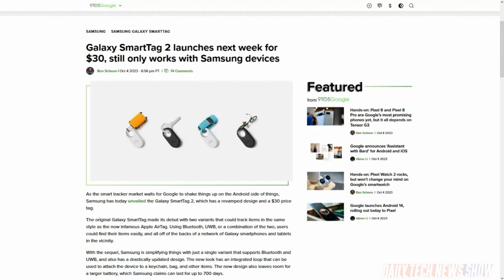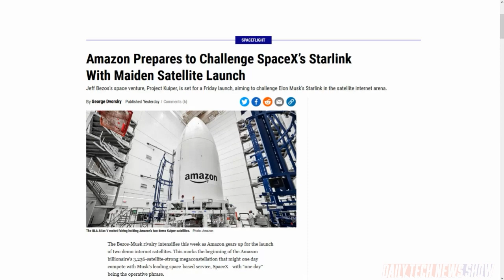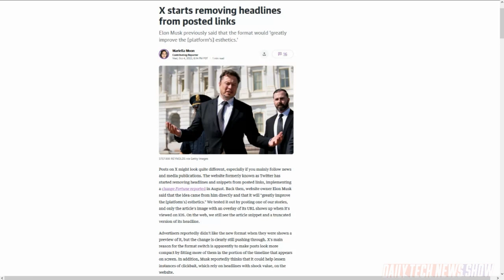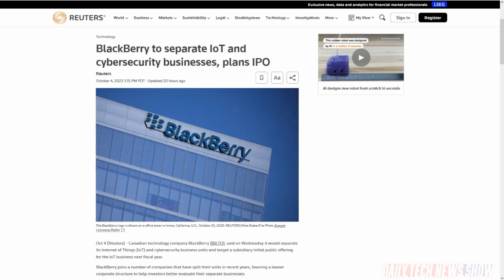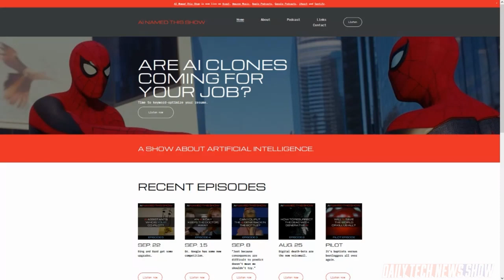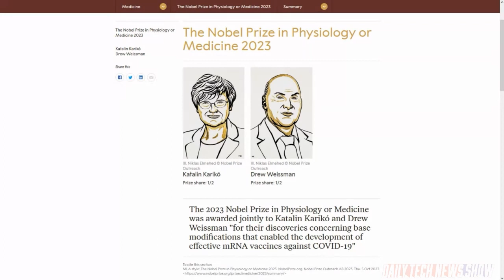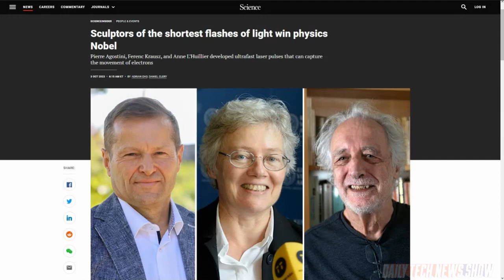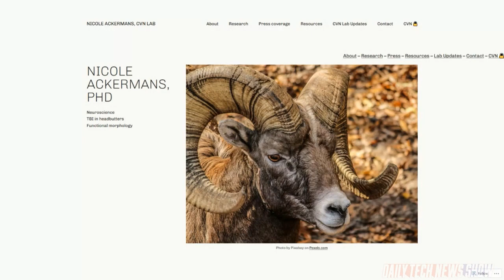Wait an Attosecond!!! - DTNS 4619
We do a Nobel Prize recap as we look at this year’s winners and the research that got them there. Plus BlackBerry announced on Wednesday it would separate its Internet of Things and cybersecurity business units. And we analyze recent comments by X CEO Linda Yaccarino about brands returning to the platform.

Starring Sarah Lane, Robb Dunewood, Dr. Niki Ackermans, Roger Chang, Joe.

Today’s guest:
Dr. Niki Ackermans

Next guest:
Andrea Jones-Rooy